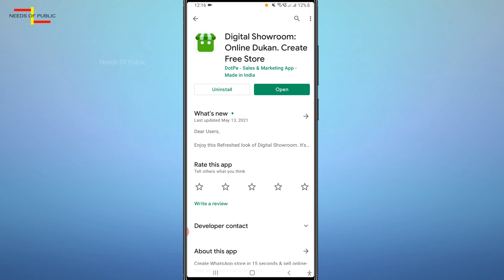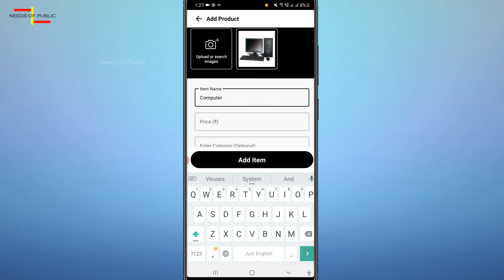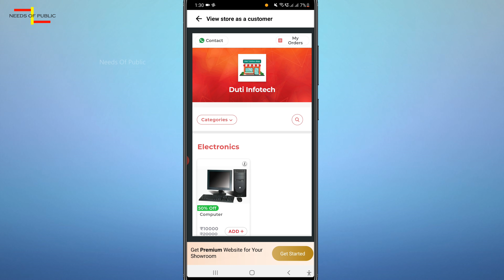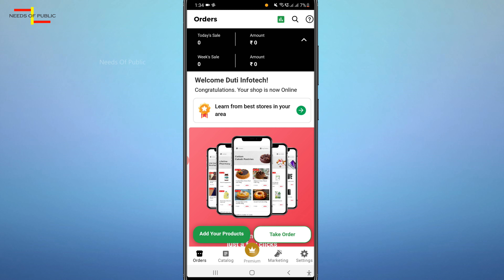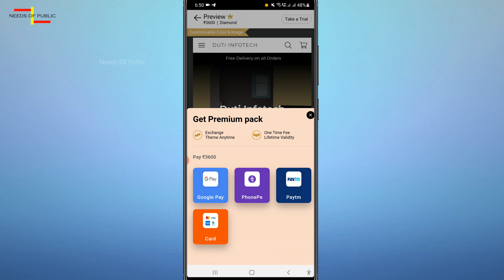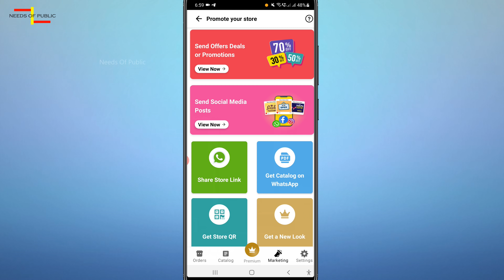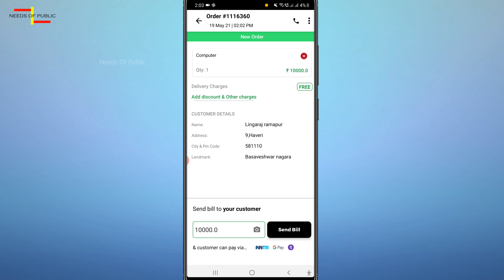ವಾಟ್ಸಪ್ ನಿಂದ ಹಣ ಗಳಿಸುವ ಸುಲಭ ವಿಧಾನ | How to Earn from WhatsApp in 2021 | Earn Money Online | Kannada